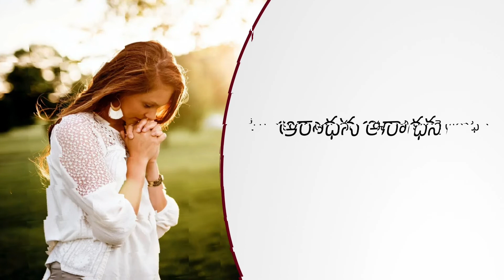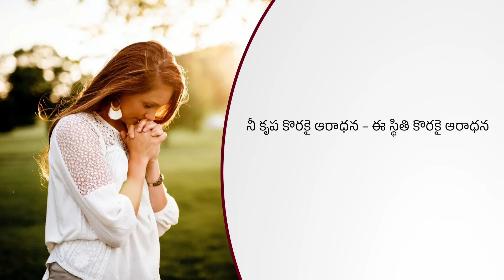aradhanaku yogyuda song lyrics | jesus Song | Telugu Christian Song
Aaraadhanaku Yogyudaa
ఆరాధనకు యోగ్యుడా

ఆరాధనకు యోగ్యుడా నిత్యము స్తుతియించెదను
నీ మేలులను మరువకనే ఎల్లప్పుడు స్తుతి పాడెదను (2)
ఆరాధన ఆరాధన (2)
నీ మేలులకై ఆరాధన – నీ దీవెనకై ఆరాధన (2)
ఆరాధన ఆరాధన (2)

దినమెల్ల నీ చేతులు చాపి
నీ కౌగిలిలో కాపాడుచుంటివే (2)
నీ ప్రేమ నీ జాలి నీ కరుణకై
నా పూర్ణ హృదయముతో సన్నుతింతును (2)
ఆరాధన ఆరాధన (2)
నీ ప్రేమకై ఆరాధన – నీ జాలికై ఆరాధన (2)
ఆరాధన ఆరాధన (2)

ధనవంతులుగా చేయుటకు
దారిద్య్రత ననుభవించినావు (2)
హెచ్చించి ఘనపరచిన నిర్మలాత్ముడా
పూర్ణాత్మ మనస్సుతో కొనియాడెదను (2)
ఆరాధన ఆరాధన (2)
నీ కృప కొరకై ఆరాధన – ఈ స్థితి కొరకై ఆరాధన (2)
ఆరాధన ఆరాధన (2)          ||ఆరాధనకు||

aaradhanaku yogyuda

We are dedicated to prayer. Whether its day or night, you will find a prayer that will uplift you, bless you and empower you. Join us daily for powerful morning prayers to start your day or evening prayers that will bless you before you sleep!